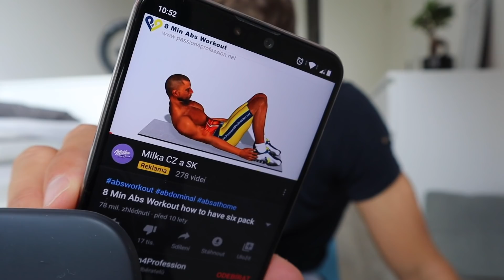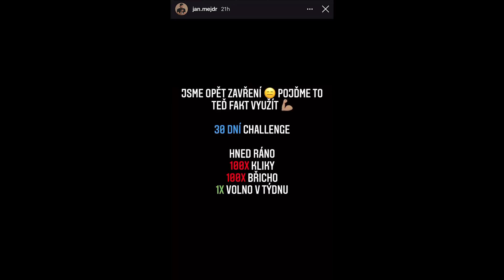Malá změna každý den = Životní změna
Říkali jste si někdy, že 20 minut učení Vám nepomůže? Že 60 kliků ze mě přece neudělá kulturistu? Já si říkal to samé, ale pak jsem přišel na to, že klíč k úspěchu se nachází v pravidelnosti. Začít s málem je pořád víc než nezačít vůbec...

Mikrofon: M-AUDIO Vocal Studio - USB
Natáčím: Mobizen
Stříhám: Adobe Premiere